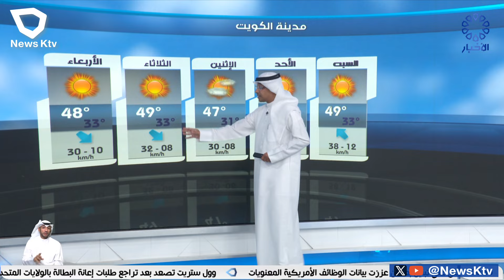طقس حار إلى مائل للحرارة و رطب نسبياً